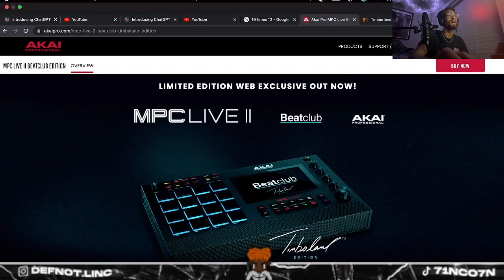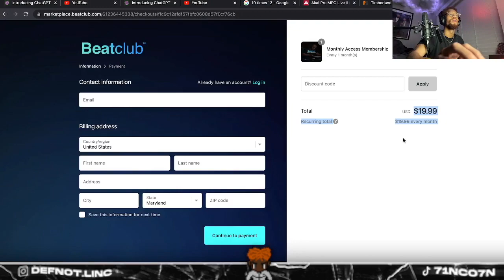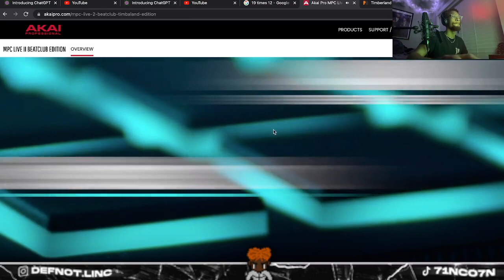Timbaland & Akai EXPOSED: Are Producers Being SCAMMED?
Ai ayusss description

Here's my review of Timbaland's new MPC Live 2 collaboration - it's not what you think it is! I think he's scamming producers with this album and I have some advice for you if you're considering buying it.

In this video, I'm sharing my review of Timbaland's new MPC Live 2 collaboration. I think he's scammed producers with this album and I have some advice for you if you're considering buying it.

If you're a producer interested in working with Timbaland, I suggest you read my review first to see if it's worth it. I think he may have taken advantage of producers with this album, so be cautious if you're considering investing in it
In this video, I'm sharing my thoughts on Timbaland's new MPC Live 2 collaboration. I think it's a scam and I wouldn't recommend it to producers who are looking to improve their workflow.In this video, I'm discussing Timbaland's new MPC Live 2 collaboration and how producers are being scammed. I think this collaboration is a scam and I hope that producers don't get scammed like this.In this vid I talk about why I think the whole Bounce coming up MPC Live is a scam that is going under the radar, it really makes no sense. They need to at least add a skin or something if its going to cost 1400.